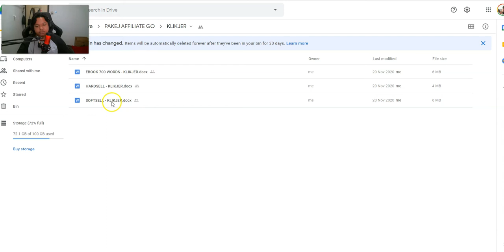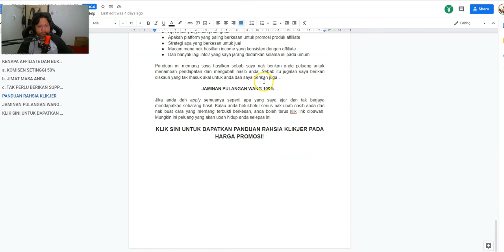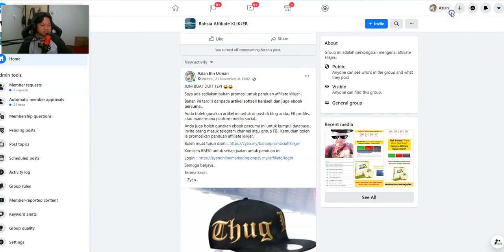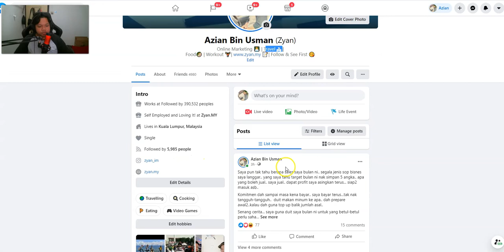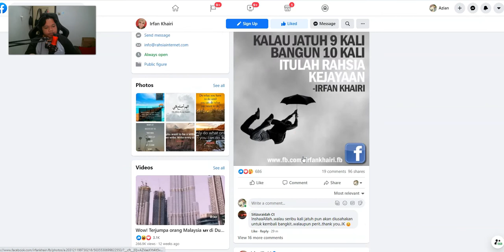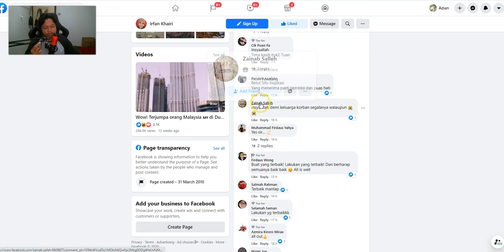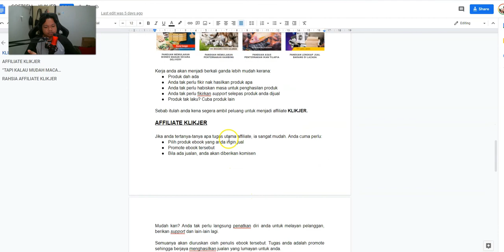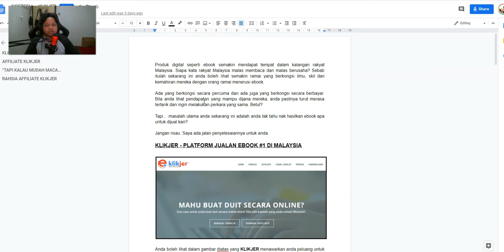KAEDAH PROMOSI PERCUMA MENGGUNAKAN FB PROFILE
JOM BUAT DUIT TEPI 😂😂
Bahan ini terdiri daripada artikel softsell hardsell dan juga ebook percuma..
Anda boleh gunakan artikel ini untuk di post di blog anda,, FB profile... atau mana-mana platform media social..
Semoga berjaya..
Terima kasih
- Zyan